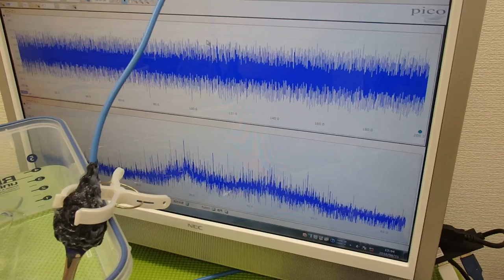メガヘルツの超音波発振制御プローブを開発